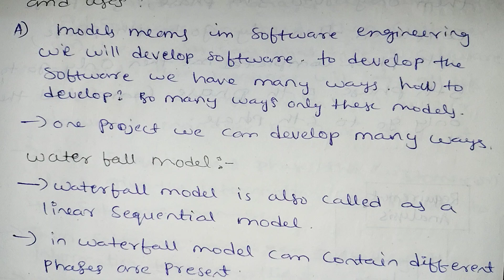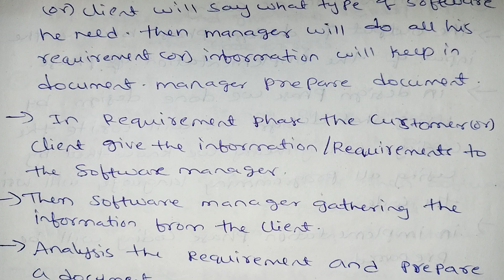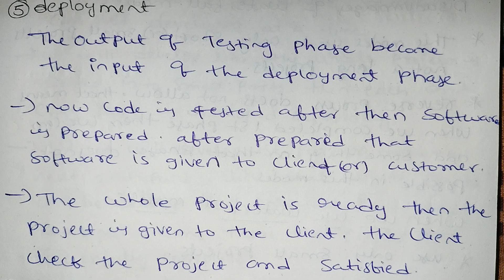jntuh r18 se unit1 software engineering waterfall model gunshot 😱 very important 👍💯😍